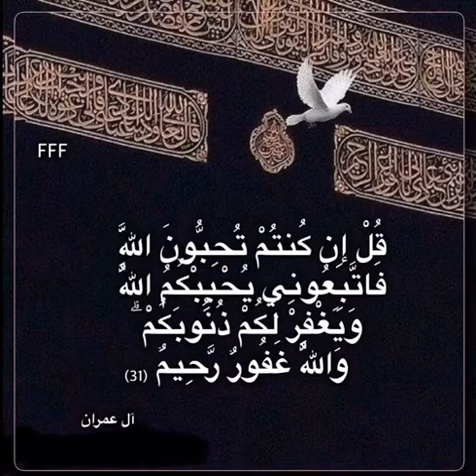قُلْ إِن كُنتُمْ تُحِبُّونَ اللَّهَ فَاتَّبِعُونِي يُحْبِبْكُمُ اللَّهُ